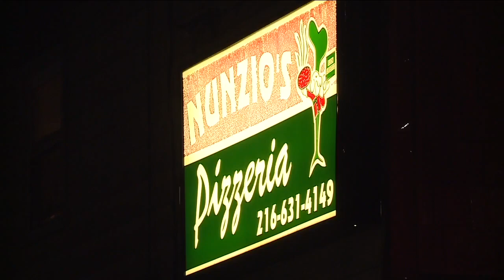Family wants justice after father of four murdered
The family of a father of four shot and killed early Wednesday outside a Cleveland pizzeria hopes the accused killer is caught soon.